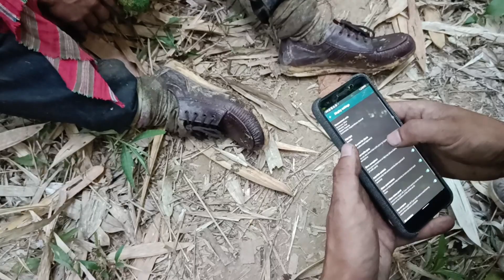Zeme Namdi - Exploration Trip, Aben area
Taking GPS and exploring Zeme Namdi with the Zeme Namdi Planning Committee